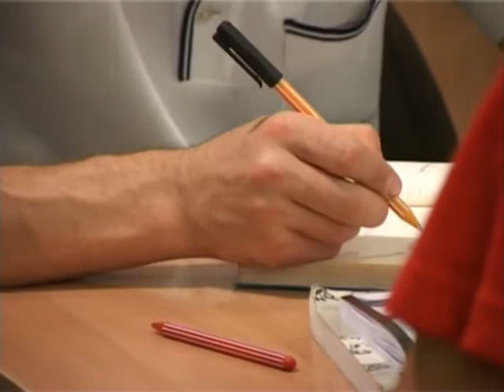МЕБИ Харвей Даймонд "Еврейская мысль" Урок 2